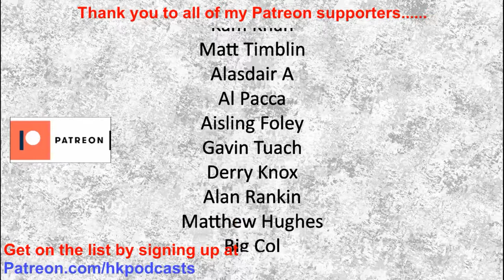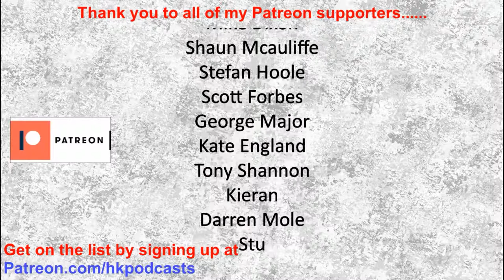H-Hour's Leading Minds #3 Will Carling OBE - Captain, England Rugby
H-Hour's Leading Minds is a series of interviews exploring the minds of military commanders, sporting leaders and business executives.

Will Carling is former Captain of England Rugby and now a successful businessman. He is also an ambassador for Maggie’s Charity and Diabetes UK.